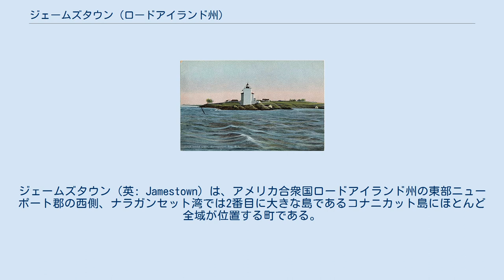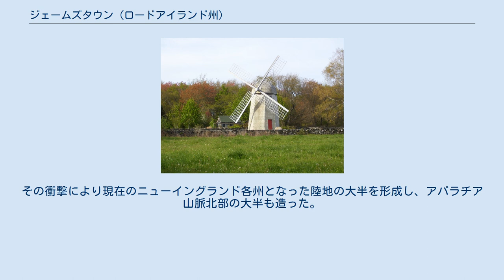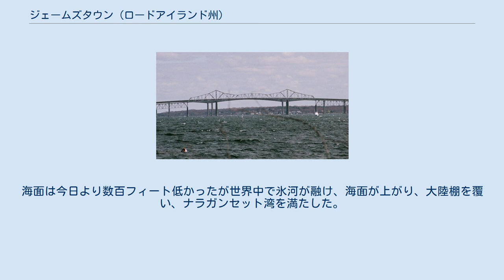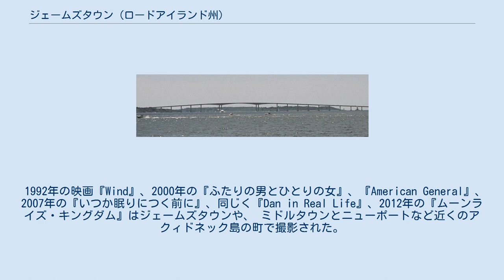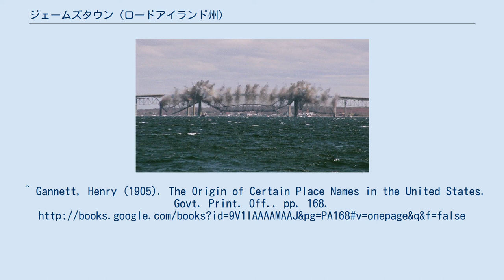ジェームズタウン (ロードアイランド州)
ニューポート郡_(ロードアイランド州)
ジェームズタウン（英: Jamestown）は、アメリカ合衆国ロードアイランド州の東部ニューポート郡の西側、ナラガンセット湾では2番目に大きな島であるコナニカット島にほとんど全域が位置する町である。
2010年の国勢調査では人口5,405 人であり、州内39市町のうち人口では少ない方から4番目である。
 今から約1万年ないし1万2千年前、最終氷河期が終わるときに、現在のジェームズタウン地域に人類が入って来て、小川や川の近くに定着した。
氷河が融けているときであり、海面が上がり、低地を海水で満たし、ナラガンセット湾ができた。
この海面上昇によって人類は高度の高い場所へ移動し、初期に住んでいた場所の名残の大半が水没した。
コナニカット島で見つかった最古の人工物は紀元前3000年頃のものとされている。
 1524年、イタリアの探検家ジョバンニ・ダ・ヴェラッツァーノとその乗組員がナラガンセット湾を訪れた。
1636年あるいは1637年、「ダッチ島」が毛皮交易業者に使われていた。
1638年、イングランド人がコナニカット島を羊の放牧に使うよう手配した。
 最初のジェームズタウン橋、1940年から解体された2006年まで、ジェームズタウンとノースキングスタウンを繋いだ 1675年までにコナニカット島とニューポートの間で渡し船が運航されるようになった。
1678年、コナニカット島がジェームズタウンの町として法人化された。
この時の人口は約150人だった。
町名はヨーク公ジェームズ（後のジェームズ2世、1685年就位）にちなんで名付けられた。
 1710年までに、コナニカット島の現在ある道路の多くが配置されていた。
1728年、ジェームズタウンの町はトウモロコシを挽くために風車を建設した。
島には水車を回すような水源が無かったので海からの風力を使った。
 1775年12月10日、イギリス兵とドイツ人傭兵200名がコナニカット島イーストフェリーに上陸し、ウェストフェリーまで行軍して、船着き場の家を焼いた。
この部隊がイーストフェリーまで戻るときに、14軒の家屋など多くの建物を破壊した。
このために556人居たコナニカット島住人のうち200人以上が本土に逃亡した。
 1776年12月、イギリス艦隊がナラガンセット湾に到着し、ニューポートを占領した。
イギリス軍はダンプリング砦（現在はウェザリル砦の一部）の植民地民兵の砲台と、ビーバーテイルのコナニカット砲台（ゲティ砦のすぐ南、バッテリー・レーンの外れ）を奪った。
イギリス軍は1779年10月にナラガンセット湾を去った。
その去っていくときに、占領していた要塞を破壊し、ビーバーテイル灯台を燃やし尽した。
 1784年までにビーバーテイル灯台は運営を再開できるまで修復された。
1787年、ジェームズタウンは、イギリス軍の占領の間に破壊されていたジェームズタウン風車とクエーカー集会所を再建した。
 ジェームズタウン風車、1787年再建 1800年、イースト・パッセージを見下ろしていた以前の要塞の跡にダンプリング砦が建設された。
最も高い崖の上に建てられた高い石造りの塔には8門の大砲を備えられた。
 1872年、ジェームズタウンの町は蒸気駆動のフェリー船を発注した。
1873年5月、ジェームズタウンとニューポートの間でフェリーの運航が始まった。
ニューポートとの間に信頼でき快適なフェリーが使えるようになり、農業主体のコナニカット島に著しい影響を与えた。
ジェームズタウンは日帰り旅行や夏の休暇の目的地になった。
 1880年代と1890年代は建設ブームとなり、ホテル、個人用夏の家、町政府の建物などが建てられた。
島の人口は1870年から1900年の間に3倍になった。
 1890年から第一次世界大戦が終わるまで、軍隊の要塞づくりが盛んに行われた。
1898年に始まった米西戦争がその触媒となった。
ダッチ島のグレブル砦建設が始まった。
陸軍省がゲティ砦の用地31エーカー(130,000 m²) を買収し、砦を急速に建設した。
ウェザリル砦を建設するためにダンプリング砦近くの夏の家が接収された。
コナニカット砲台近くのプロスペクトヒルでさらに土地が取得され、見張り所と消防署が造られた。
政府はグールド島に機雷保管所と試験施設を設立した。
その後第一次世界大戦の終戦時にコナニカット島要塞は使用されなくなった。
 ジェームズタウン・ベラッツァーノ橋、1992年建設...